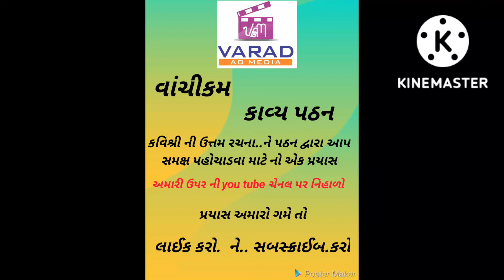મણકો - 17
મણકો..૧૭.. વાચીકમ